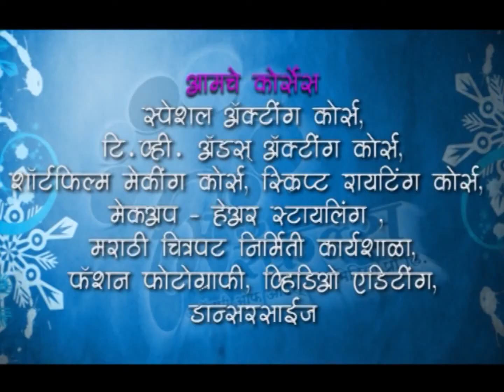Maranacha Khel By Miracles Academy, Pune Sch - 4